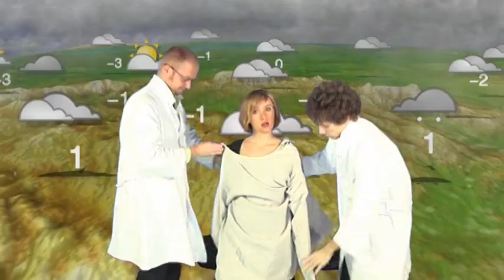Jananas - Taťána (videoklip)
!!! Sledujte v HQ kvalitě !!!

Klip skupiny Jananas k písni Ťaťána.

Vyrobeno 2009.
Scénář: Jananas
Režie a střih: Michal Budinský
Podpora: Meteopress